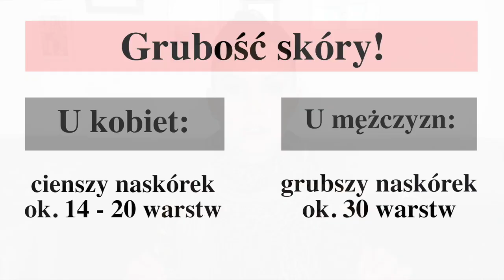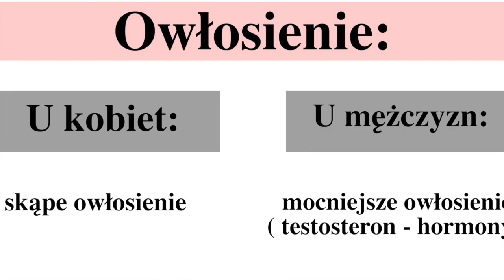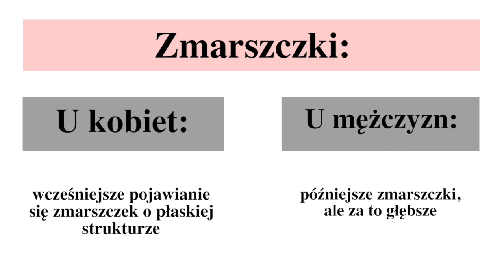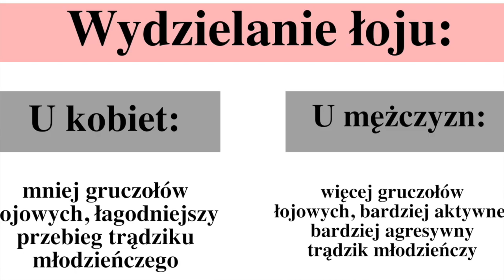SKÓRA KOBIET VS SKÓRA MĘŻCZYZN - CO MUSISZ WIEDZIEĆ 🤔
Tym razem zatrzymamy się przy temacie skóry twarzy. Czy są jakieś różnice między skórą kobiet, a skórą mężczyzn? Jakie to ma odniesienie do świadomego wyboru kosmetyków, zwłaszcza w pielęgnacji twarzy?

Makijaż w filmie:

👉🏻 Cienie na powiece paletka Estee Lauder ( już niedostępna )